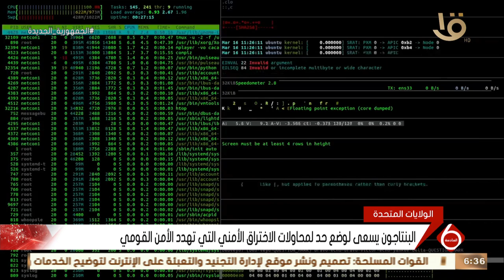نشرة السادسة | الدفاع الأمريكية تعلن اعتزامها تشديد القيود على المعلومات شديدة السرية